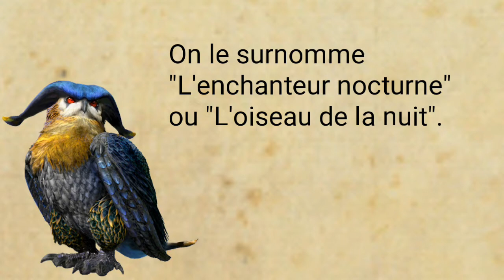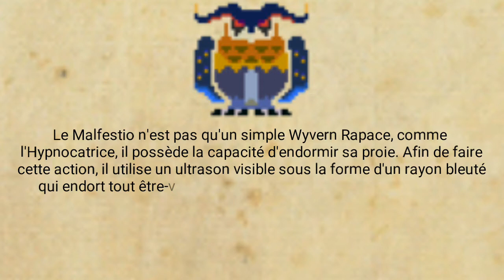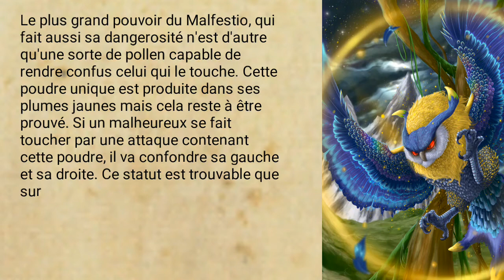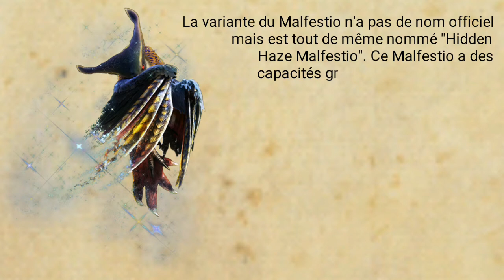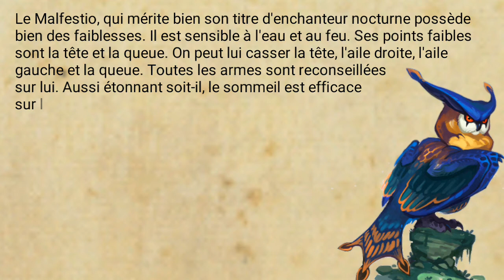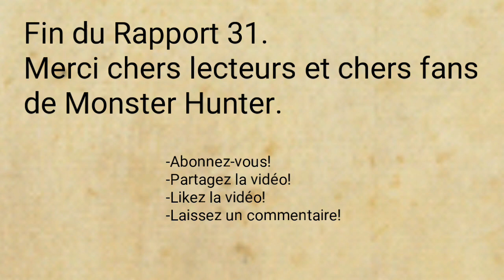Études de la Wycadémie, Rapport 31: Malfestio, l'enchanteur nocturne